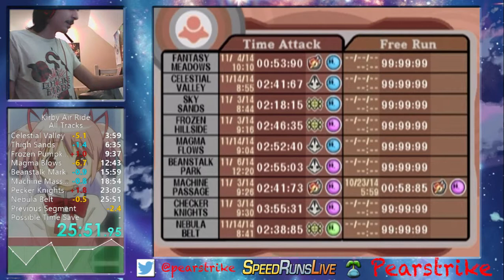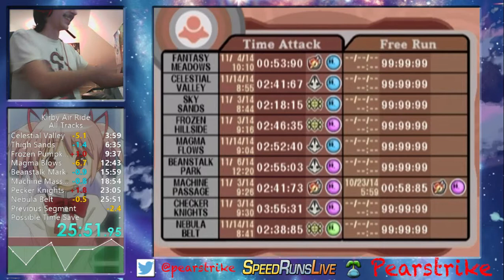Kirby Air Ride - All Tracks (Time Trial) World Record: 25:51 (10/24/14)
Shoutouts to Nebula Belt.